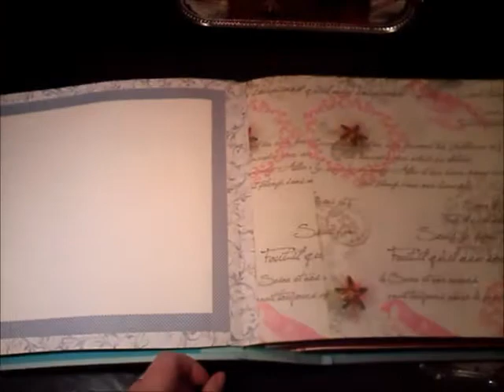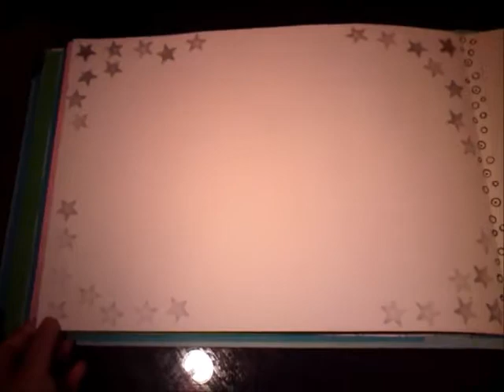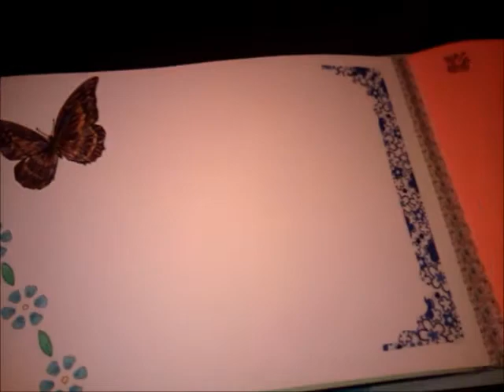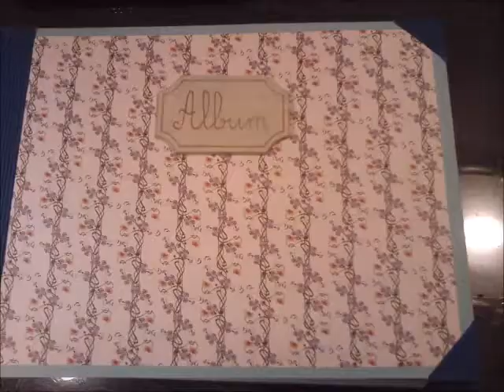Álbum XXL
Álbum de gran tamaño para fotos ampliadas, scrapbooking, manualidades en papel.